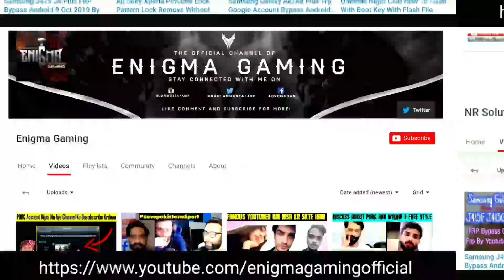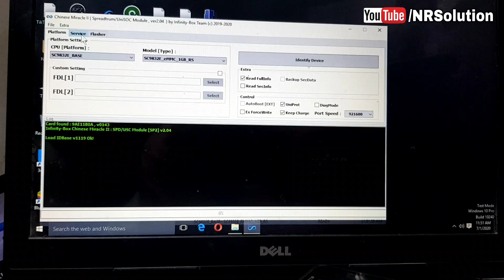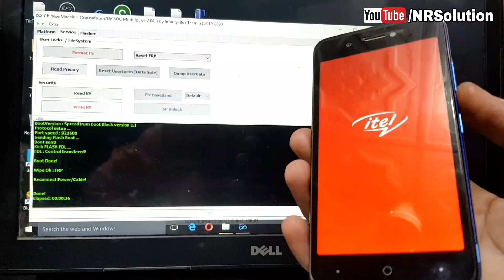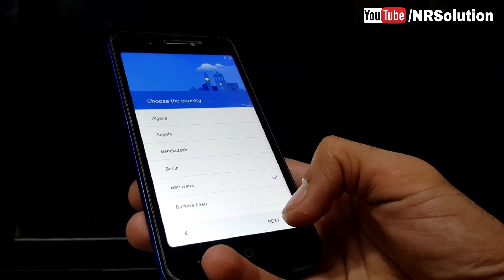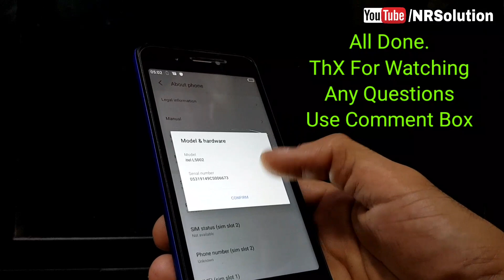Itel A25 L5002 FRP Bypass Google Account Bypass Android 9 By:CM2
Itel A25 L5002 FRP Bypass Google Account Bypass By:CM2
Required Pc And Cm2 Dongle
And Follow Video Problem Solved 100% Tested
How To Frp Bypass Itel A25 L5002  cm2
How To Google Account Bypass Itel A25 L5002
How To FRP Remove Itel A25 L5002
Itel A25 L5002  Frp Bypass Withou PC
Itel A25 L5002  Google Account Bypass Without PC
Fro Bypass Itel A25 L5002  Mobile Without PC
Google Account Bypass Itel A25 L5002
Itel A25 L5002 Bypass Without PC
How To Frp Bypass Itel Mobile
How To Google Account Bypass
frp bypass itel a25 by cm2
frp bypass itel a25 cm2 sp2
itel a25 frp bypass